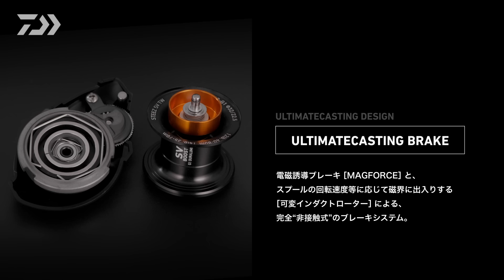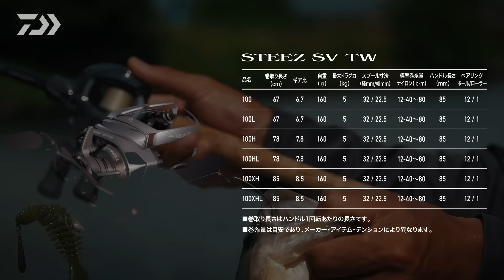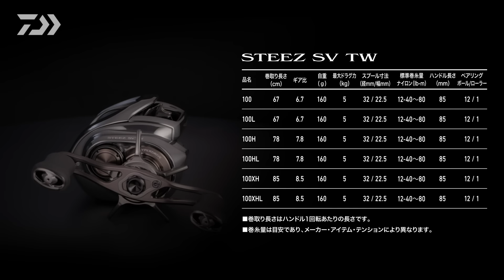【STEEZ SV TW】川村光大郎 実釣解説!｜Ultimate BASS by DAIWA Vol.640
バスフィッシングに 本気で向き合う人々のために。

バスフィッシングこそがライフスタイルの中核に位置するような、本気でバスに向き合う人々と共感できるプロダクトを。DAIWAが持つバスへの本気をプロダクトとメッセージで共有できるような、心の通ったブランドを目指した開発陣の秘めた想いを具現化したもの。そのために、DAIWAが持つ技術と想いでストイックに創り込む。
ロッドだけではない、リールだけでもない、バスに立ち向かうためのすべてのものに想いをこめて。本気のバスアングラーの熱い想いと一緒に・・・それが「STEEZ」。